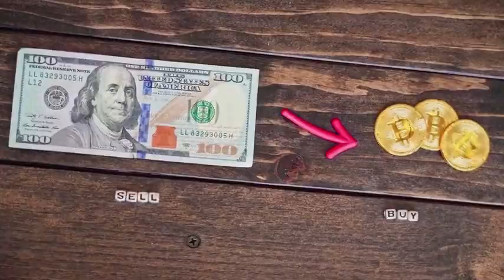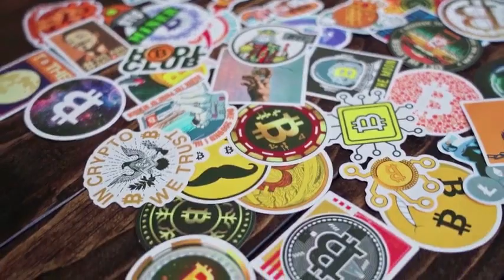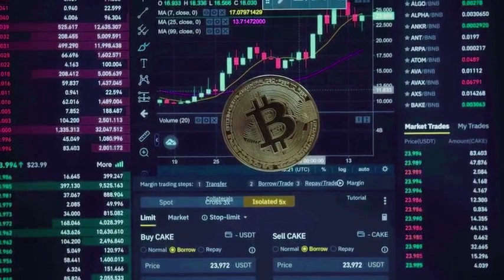JasmyCoin WILL X7000 AFTER DEAL WITH CHATGPT - JASMY NETWORK PRICE PREDICTION 2024-2025